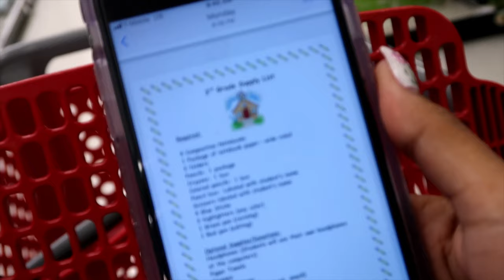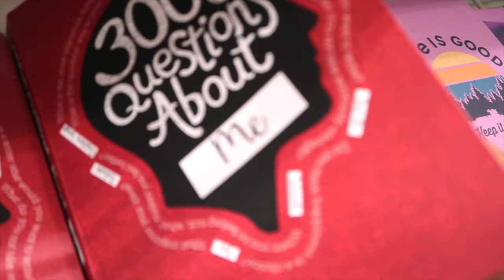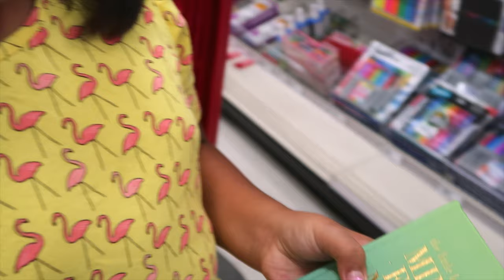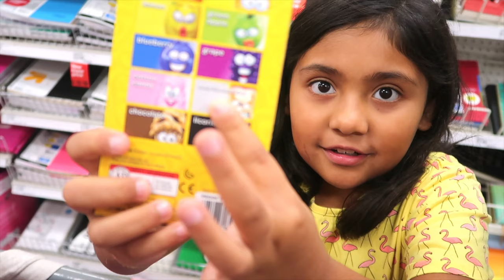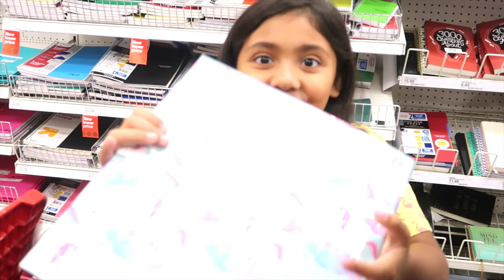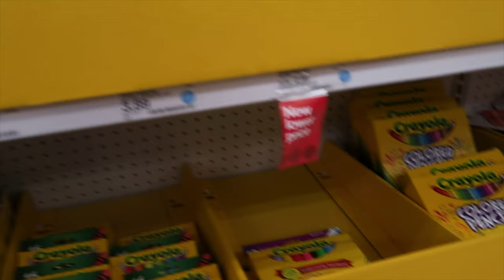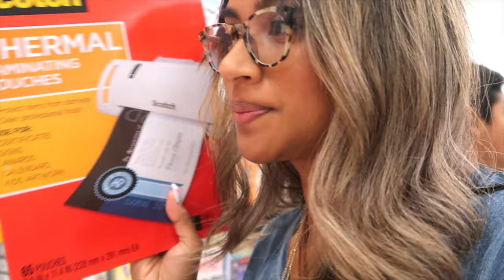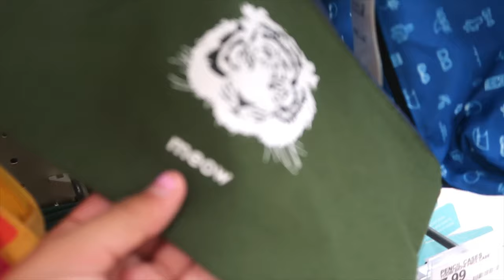SCHOOL SUPPLIES SHOPPING! BACK TO SCHOOL VLOG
Thanks for shopping with us! We are so ready for school now!
If you liked this video then be sure to please SUBSCRIBE, SHARE, and LIKE because I post teaching vlogs every week along with my travel journey, lifestyle videos, and other classroom related things!  xoxoxoxoxoxo

Hi, I'm Maritza! I am an elementary teacher in my 6 year teaching. I teach overseas joining my husband in his military career. My first 3 years of teaching I taught in Texas and the last three years we have been in Guantanamo Bay, Cuba.

*All thoughts are my own. I share my honest opinion and things that are related to my own experiences in my classroom.

Credits to:
Editing outdo by Mariatul Safitri channel
Intro @_gollymissmollie
Luma fusion editing

Camera Equipment:
Canon GS7X
Nikon D5600 Digital SLR